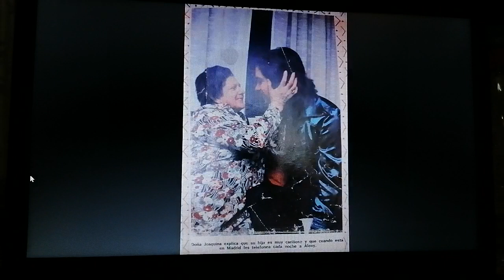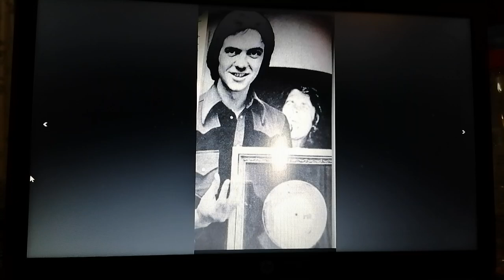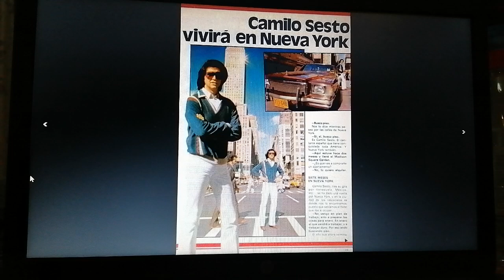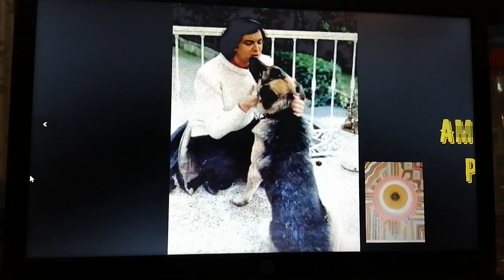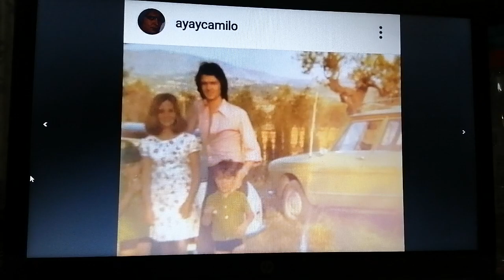Familia Blanes Cortes y Blanes Ornelas, de Míriam Beatriz, FELICIDADES CAMILOS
Miriam Beatriz amiga de Camilo Sesto y Familia de Porto Alegre sur de BRASIL, MILU CORTES LE LLAMABA CAMILO SESTO, UNA AMISTAD DE LA FAMILIA PARA CERRAR EL SANTO DE CAMILO SESTO